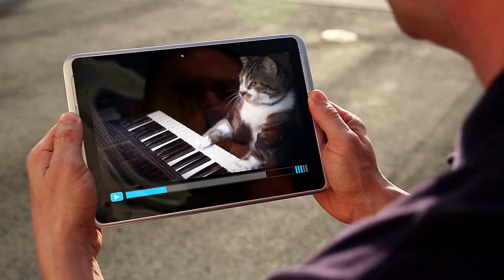Cancun is Fake Mexico (and it's safe)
With all the negative Mexico travel hype, I thought I would put to rest how safe the Cancun, Mexico area is for tourists. I address some of the actual dangers. It's way over blown. Many who come, usually returns, such as myself. The Mexico travel advisories and warnings are not really applicable to the Cancun Maya Riviera area. This is the safest part of Mexico. Post your comments and keep your wheels on the ground!